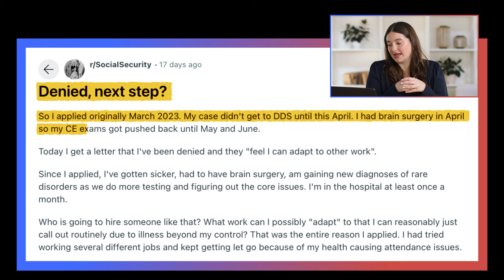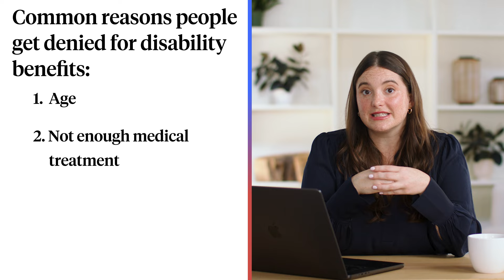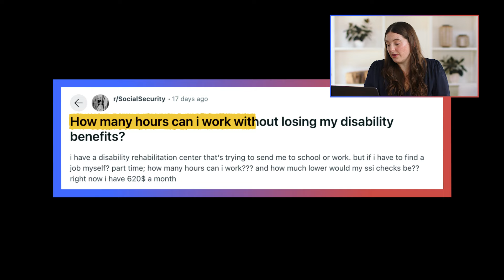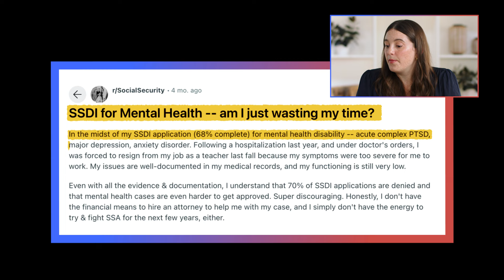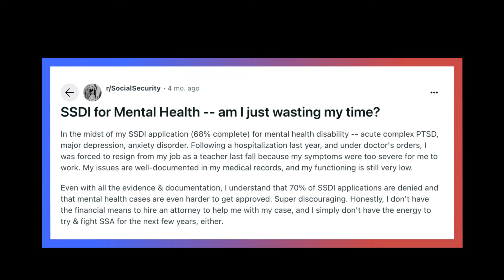A Lawyer Answers Reddit Questions About Disability Benefits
The disability application process can be tough and confusing. If you or a loved one is applying for benefits, you likely have a lot of questions.

I’m Sarah, a disability lawyer. In this video, I’ll give you my honest answers to questions about applying for disability from Reddit, covering everything from appeals to mental health claims.